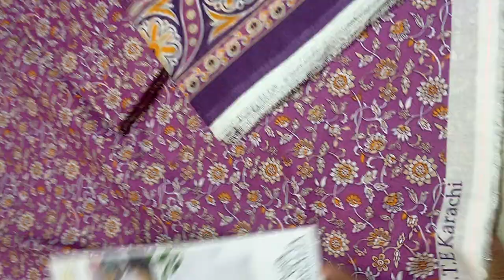orchard by regalia#tranding